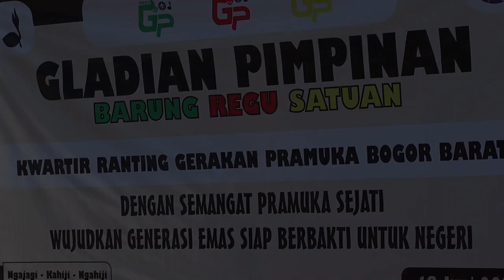[SekilasPramuka] Edisi Kamis, 22 Juni 2023 - Gladian Pimpinan